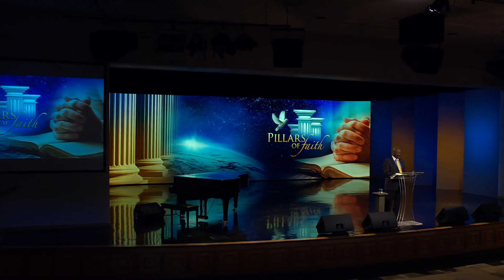Pillars of Faith – 024 “Be This Way“ with C. A. Murray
Join us for the series “Walk This Way” with C. A. Murray

POF000024A